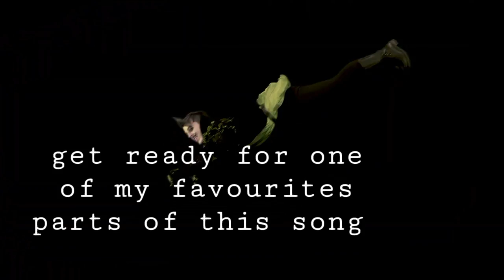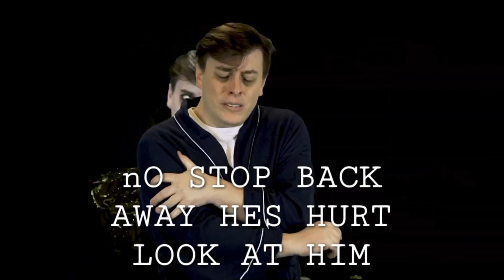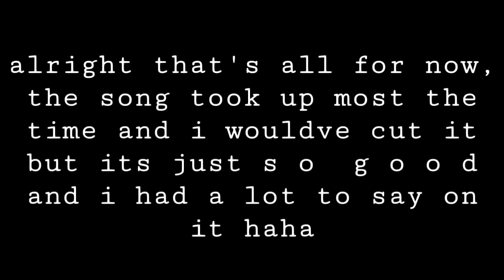i just realized that i never posted this sanders sides crack oop-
dontforgettopost.mp4 amirite